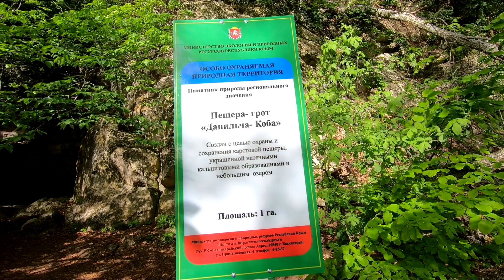Возвращение в горы.Видеоотчет.День второй часть 3